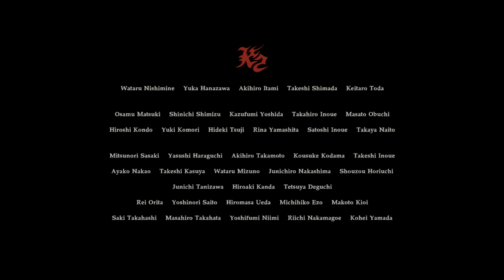(P2 of 2) Let's Play - End Of Zoe (Resident Evil 7 DLC) [BLIND]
Uncle Joe is at a race against time to get Zoe the cure! He tracks her down and comes face to face with the ultimate showdown against a very familiar foe. Will Zoe be saved in time? Can Joe defeat it? Watch and see!